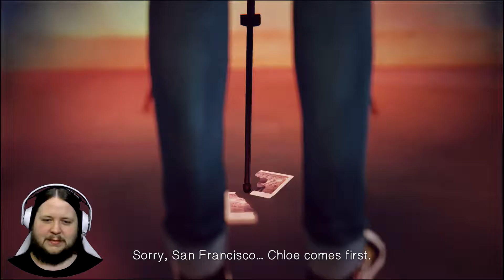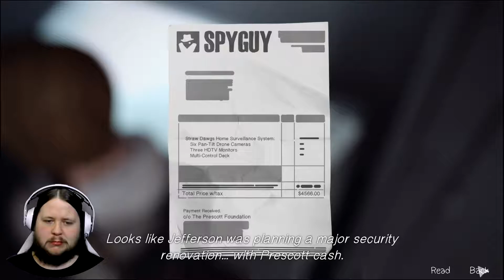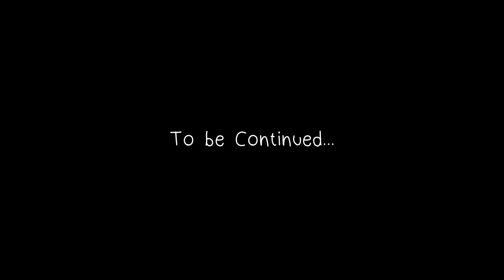Getting Caught in the Storm! - Life is Strange - Episode 14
Making things right, one person at a time, in Life is Strange!
In the video today, we turn things around on our Captor, save as many lives as we can, and seek out Warren for one final Time Jump!

Outro: Dolphin - glaciære
Music from Stevia Sphere: